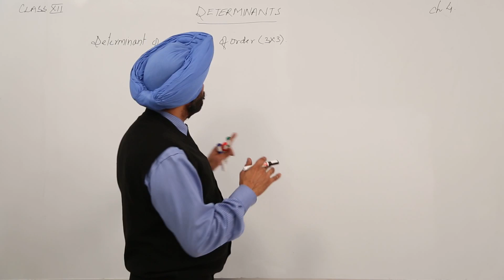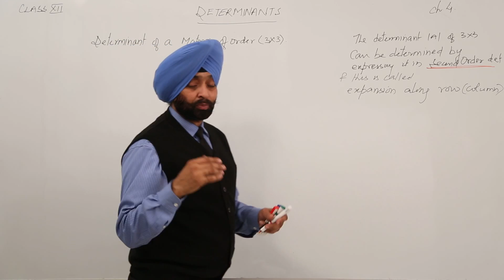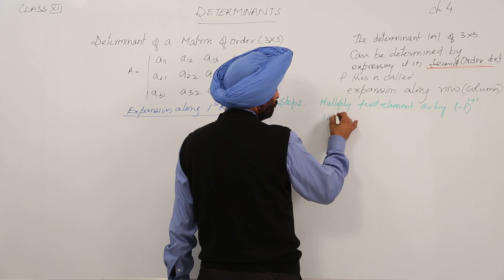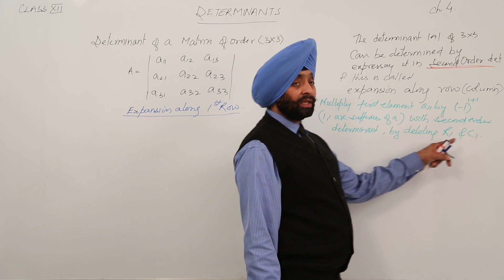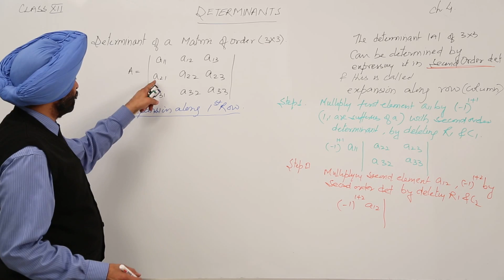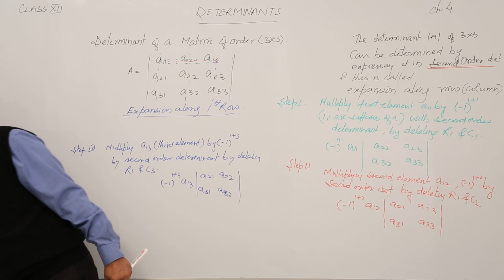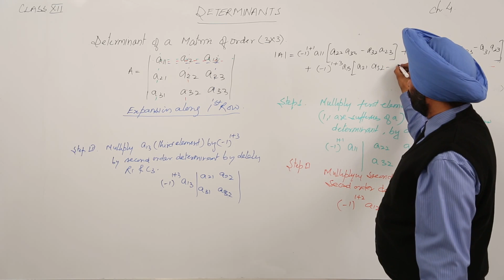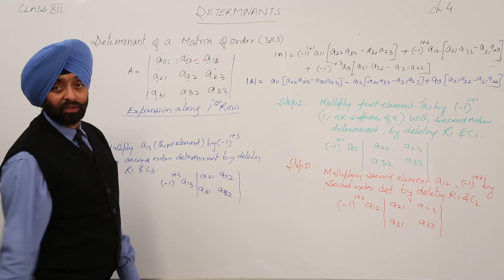Best Free Topic l ICSE l MATH l class XII l Determinants l Determinant 3X3 l L5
Math is easy when taught by right teacher. Teachers at TeachigBharat are familiar with this art because they are masters of their subjects. Determinants in detail (ICSE Class 12)have been explained in so that students have a thorough understanding and can deal with any question based on this topic. TeachingBharat.com presents its full range of professionally developed Math Lectures Exclusive Copyrights of teachingbharat.com Lectures by Ph.D. professors.